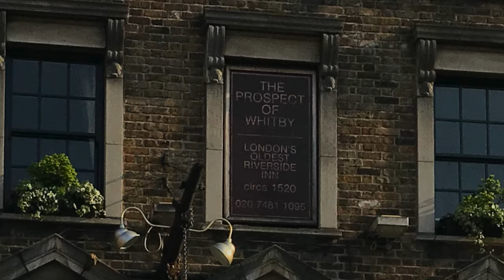Family Cycling in London's lockdown (11/04/2020)